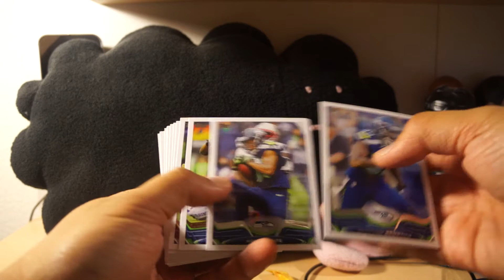Mailday From eBay 10.31.14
Nice Couture. Happy Halloween.